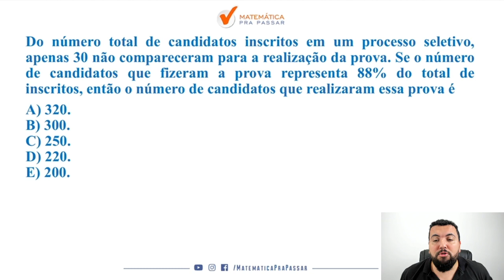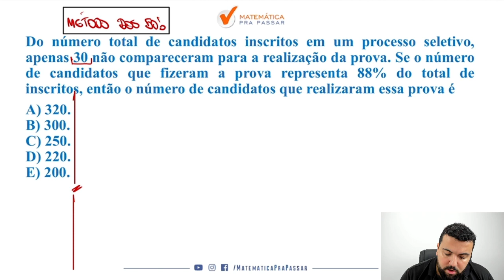Quiz de Porcentagem para o TJ SP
Você não sabe Porcentagem para o TJ SP ?

Então você precisa aprender com esse vídeo onde nosso professor, Renato, mostra Porcentagem para o TJ SP.

Você terá um passo a passo para aprender  Porcentagem para o TJ SP e nunca mais errar nenhuma questão.

Agora basta dar o play no vídeo e aprender com o Método MPP Porcentagem para o TJ SP.